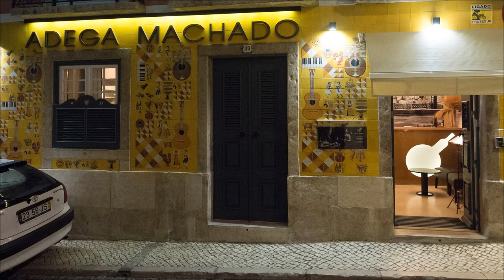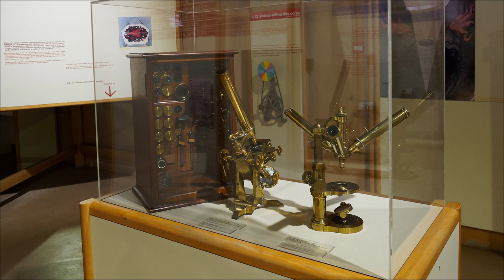L'arrondissement de Misericórdia, à Lisbonne